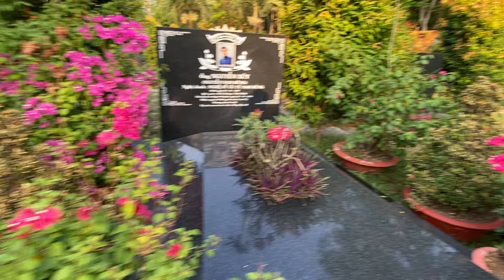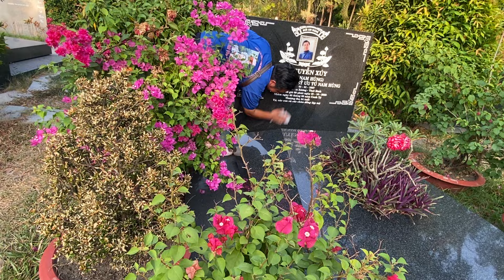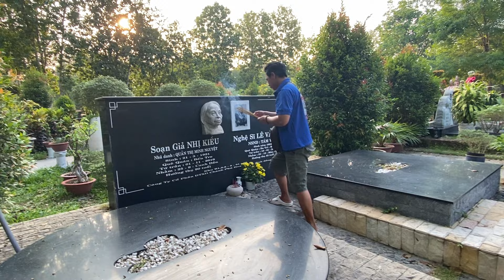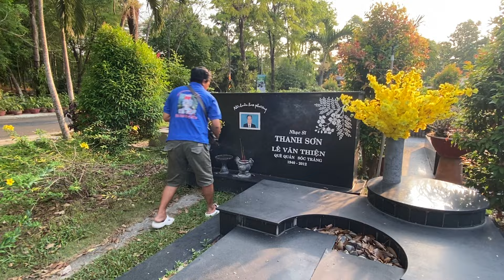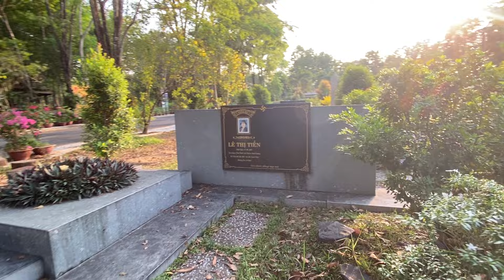Chiều anh Ngọc Bùi Hải thấp hương và lau mộ cho hàng xóm của NSUT Vũ Linh